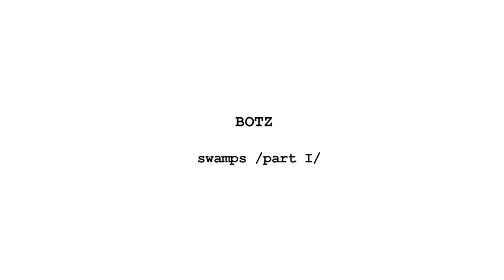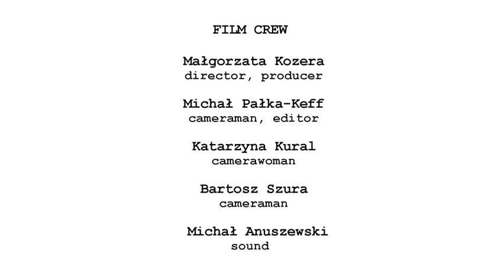BOTZ/BAGNO – Jewish Community Center, Warsaw (2019) / part 1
BOTZ/BAGNO – part 1
JCC 2019

MUSICIANS
Maniucha Bikont (Poland)
voice, tuba, whistles, rattles

Assaf Talmudi (Israel)
accordion, electric organ

COMPOSITION
Maniucha Bikont
Assaf Talmudi

LYRICS
traditional

FILM CREW
Małgorzata Kozera
director, camerawoman, producer
Michał Pałka-Keff
cameraman, editor
Katarzyna Kural
stills
Michał Anuszewski

and